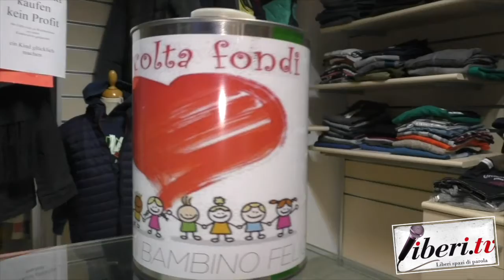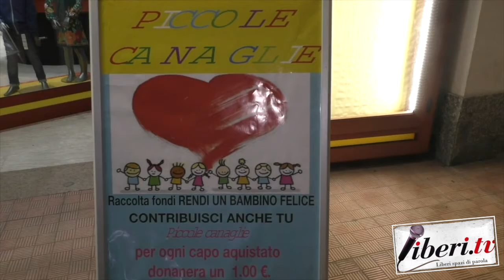Rendi un bambino felice - Tropea (Vv) Raccolta fondi -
Rendi un bambino felice - Tropea (Vv) Raccolta fondi -  1 dicembre 2021 - A cura di Antonio Abbruzzese